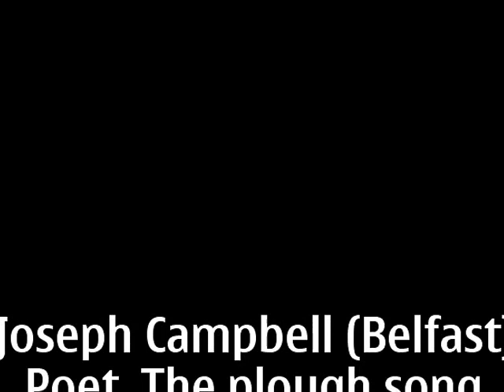Christmas Greetings All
A Christmas greeting special depicting one of nature`s best loved animal, the draught horse. These majestic creatures ploughed, tilled and sowed crops throughout the  world pre mechanization. as well as many other feats like , racing jumping, circus capers , and many other sports. K.